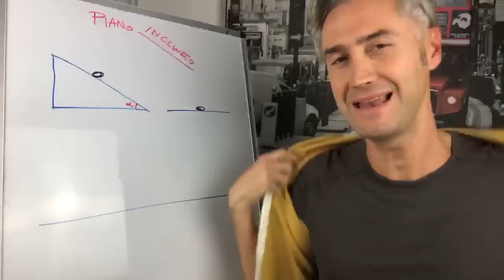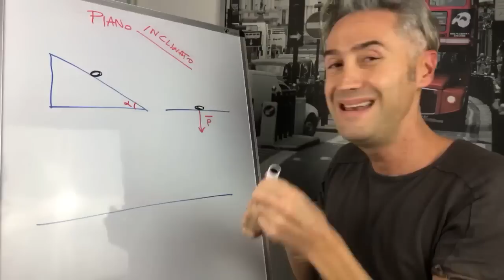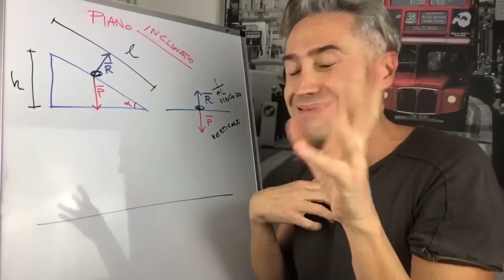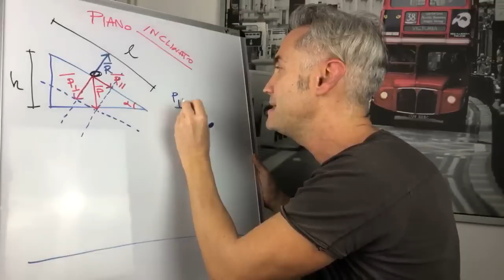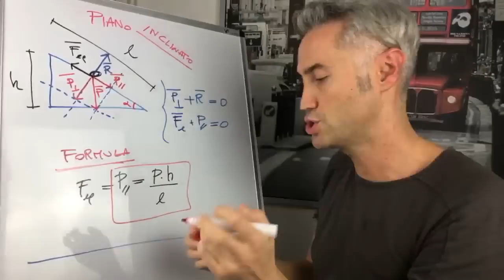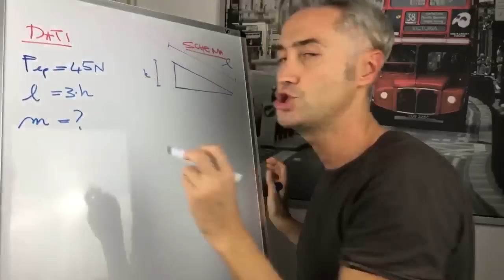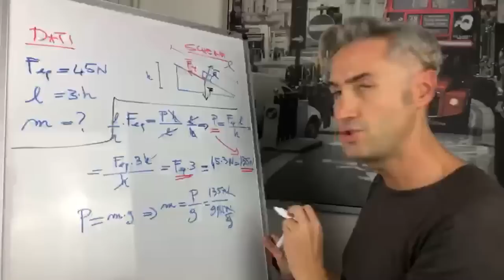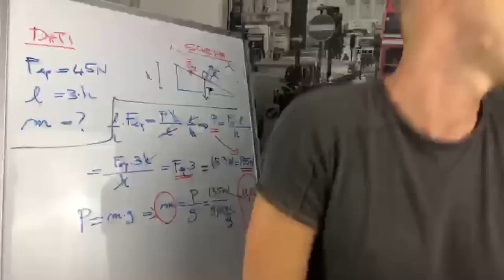FISICA! PIANO INCLINATO, piano inclinato fisica, reazione vincolare, problemi piano inclinato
Oggi parliamo di piano inclinato. Infatti quando un oggetto lo poggiamo sul piano orizzontale il gioco è fatto, infatti la forza peso viene ad essere equilibrata dalla reazione vincolare, vedremo meglio che cos’è la reazione vincolare in questa lezione. Ma quando l’oggetto è poggiato su un piano inclinato, tenerlo in equilibrio implica comprendere la forza peso come viene scomposta. Infatti in un piano inclinato con una certa altezza e con una certa lunghezza la forza peso verrà scomposta in due componenti: la componente perpendicolare e quella parallela. La componente perpendicolare va in equilibrio con la reazione vincolare mentre noi dovremmo proprio vincere la componente parallela. Vedremo anche come ricavare la formula per questa componente. Al termine della live e vedremo anche un problema sul piano inclinato risolto da me!

𝗶𝗻 𝗾𝘂𝗲𝘀𝘁𝗼 𝘃𝗶𝗱𝗲𝗼 (っ◔◡◔)っ FISICA! PIANO INCLINATO, piano inclinato fisica, reazione vincolare, problemi piano inclinato

Nel frattempo…
📗 𝗘𝗖𝗖𝗢 𝗜𝗟 𝗠𝗜𝗢 𝗟𝗜𝗕𝗥𝗢

𝗘𝗡𝗧𝗥𝗔 𝗡𝗘𝗟𝗟𝗔 𝗖𝗢𝗠𝗠𝗨𝗡𝗜𝗧𝗬 𝗶𝗹 𝗽𝗿𝗼𝗳 𝗰𝗵𝗲 𝗰𝗶 𝗽𝗶𝗮𝗰𝗲